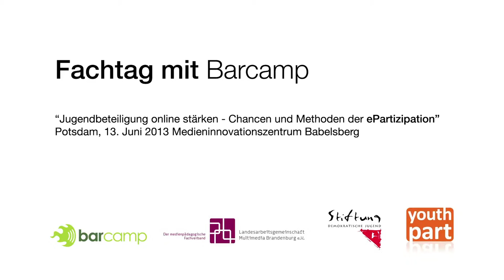Session "Jugend hackt" - Fachtagung mit Barcamp "Jugendbeteiligung online stärken"